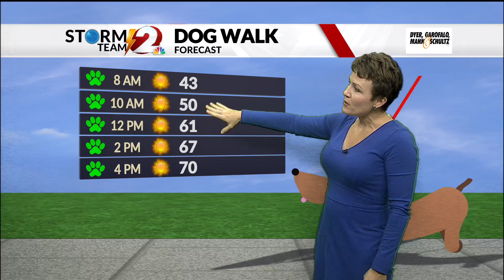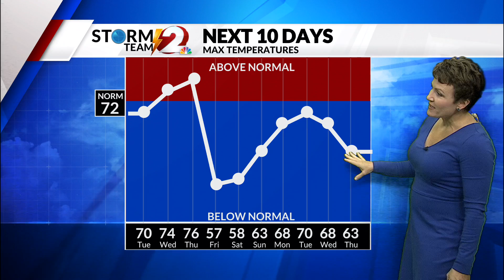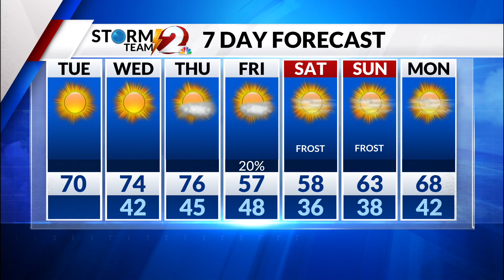AM Forecast UPDATE 10-4-22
Temperatures warm for a few days, then turn much cooler.